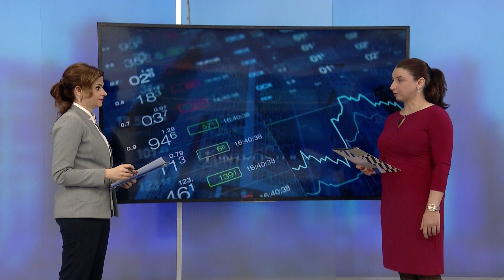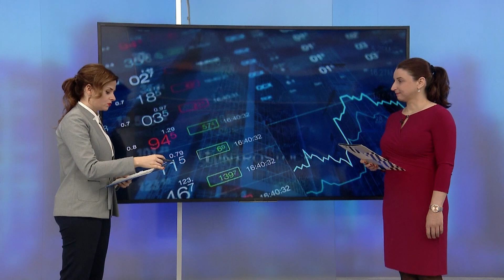SLOVNIK INVESTORA S02/E35: Budovanie majetku v mladom veku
Aký vplyv má vek investora na budovanie majetku? Aké sú rozdiely v budovaní majetku v mladom, produktívnom a v seniorskom veku? Najväčšou devízou mladých ľudí, ktorí si chcú budovať majetok je jednoznačne čas. V prvom rade preto, že máme k dispozícii dlhé roky na postupné zväčšovanie kapitálu.